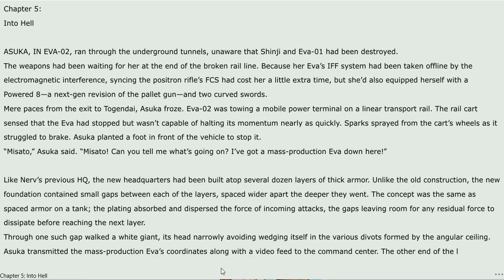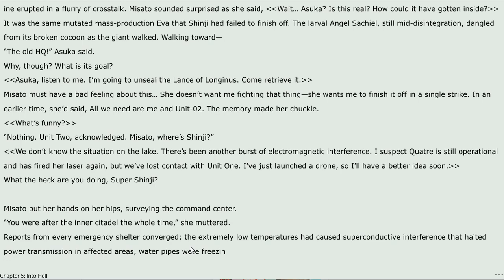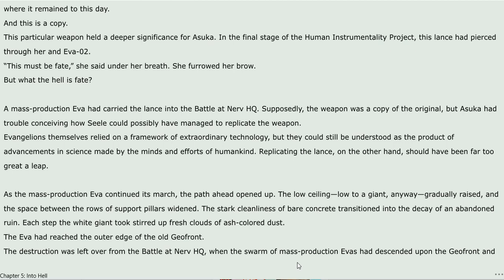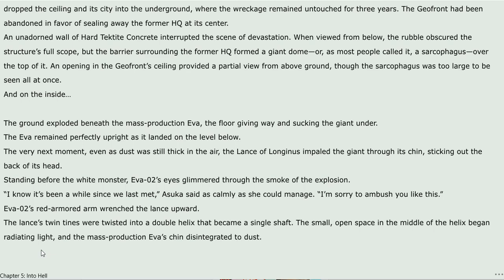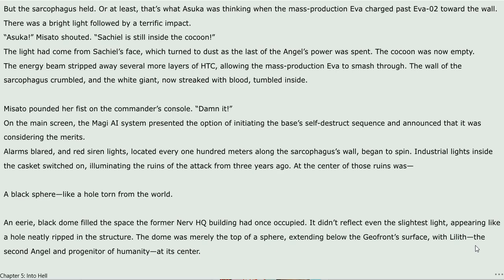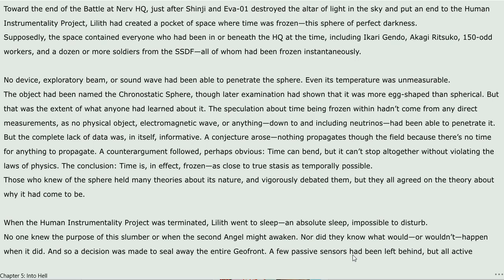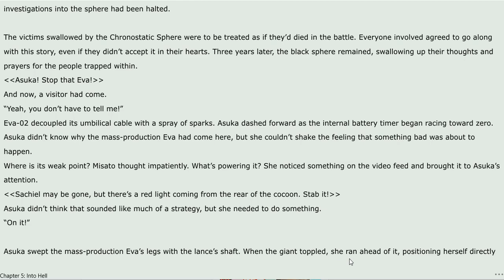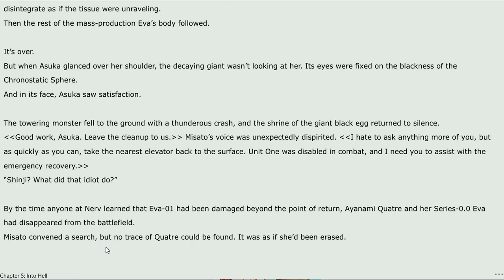Neon Genesis Evangelion Chapter 5: Into Hell / Audiobook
Asuka must stop Sachiel from entering the old Nerv HQ. The mass production Eva´s new abilities are still uncertain as well as it's mission. Can Asuka stop Sachiel before it's too late?